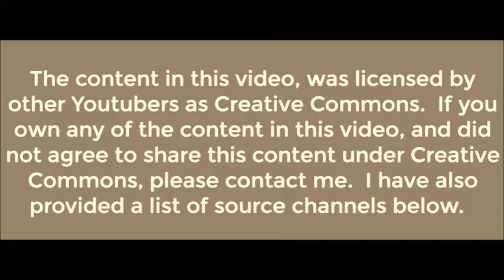How To Deal With Revenge,Anger & Betrayal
When we suffer from a traumatic experience such a bullying, we feel wronged, and we can get angry as a result. We'll either feel angry at the time of the bullying or later in life as we're trying to process what happened to us. This is a completely normal reaction, and it can be just as good for us as it can be a bad thing. The important thing is to understand our anger and take control of it. In this video we'll try to get a better understanding of anger, why we experience it as a result of a traumatic event, and how we can better deal with it.

This Video Is Attributted To:

If you are still hurting and bothered by past events in your life from betrayal, and trust issues, here is a real way to deal with it so you can change your future and finally live life to it's fullest.

Pexels.com